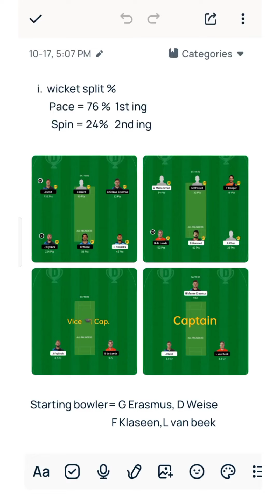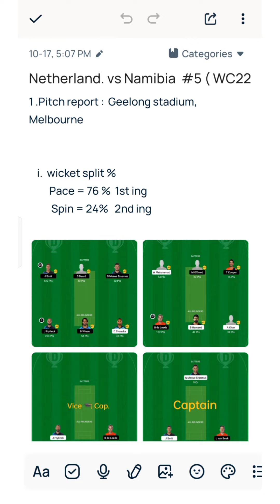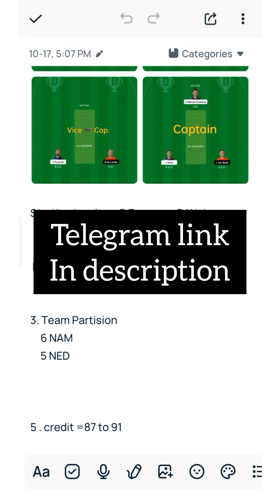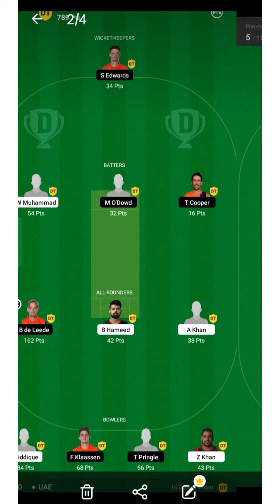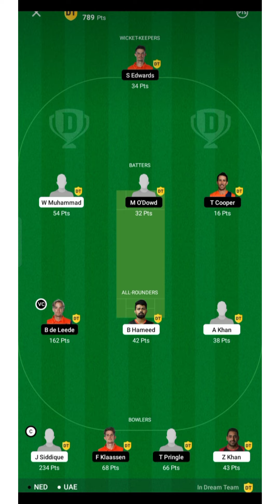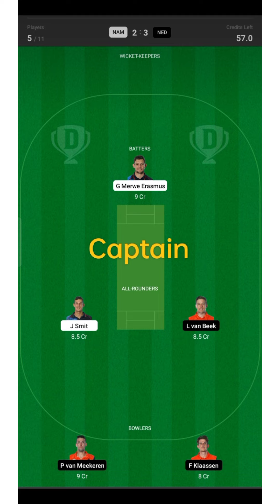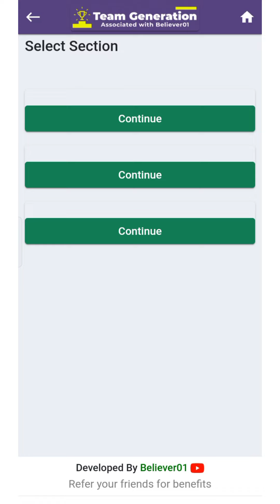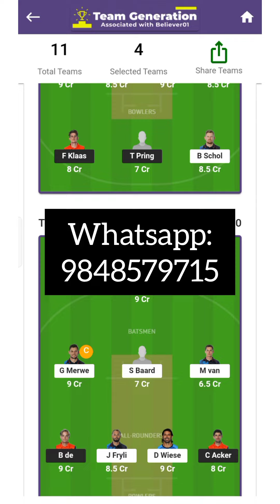NAM vs NED Grand league winning analysis in Hindi